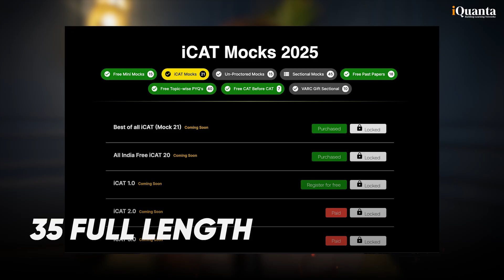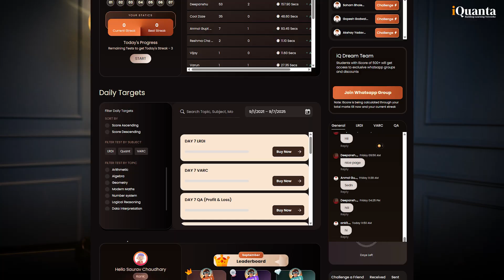CAT 2025 Crash Course Launch | 170+ Hours Classes, AI Mocks, Daily Practice & Shortcuts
_copy_t

The countdown to CAT 2025 has begun! ⏳
This Crash Course is designed to give you the final push with everything you need:

✅ 170+ Hours of Live Sessions – High-impact concepts only
✅ QA 250 Series – The toughest 250 CAT-level questions
✅ Mega Quant Marathons – Arithmetic, Algebra & Geometry
✅ AI-Powered Mock Platform – 35 Full-Length & 45 Sectional Mocks
✅ Cut-Short Module – Smartest shortcuts to solve faster & save time
✅ Daily Practice Tool – 5 Quant Qs, 1 LRDI set & 1 RC every day

💡 Stay consistent, sharpen exam temperament, and finish strong in these crucial last months.